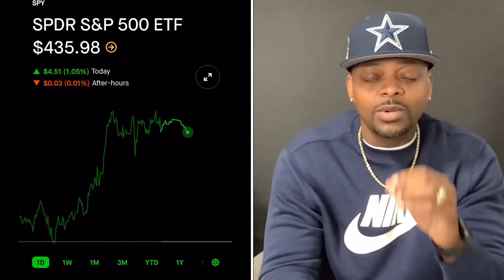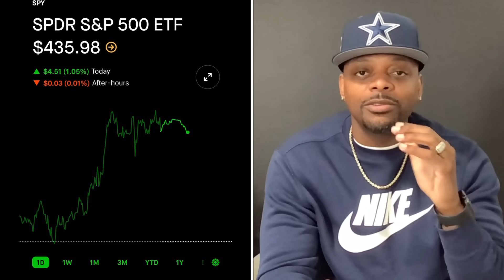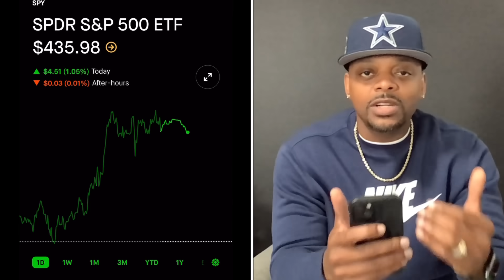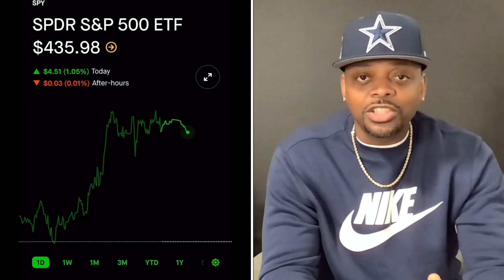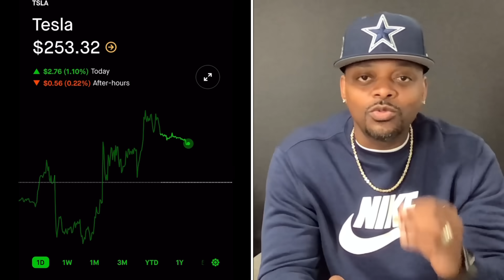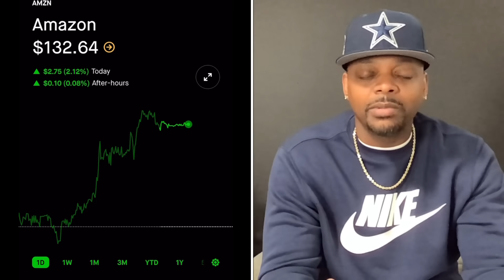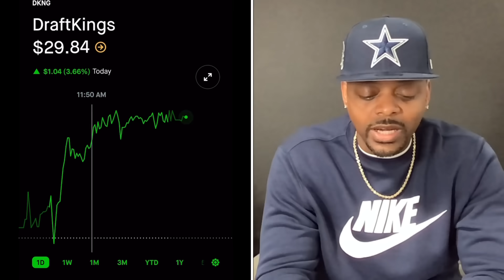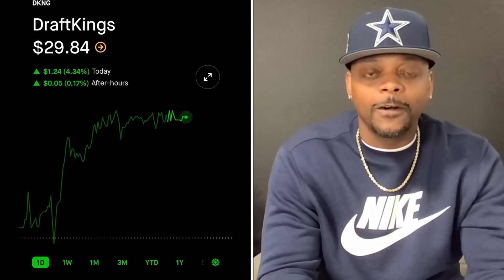3 Stocks set to Explode 🔥🔥🔥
BestTeacherInTheGame STOPLOSS with the OPTIONS.